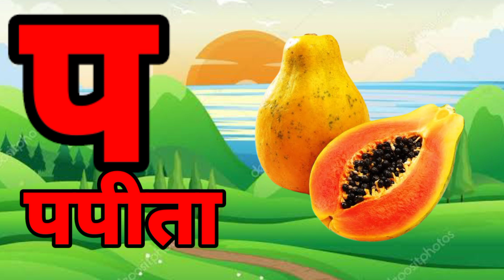ka se kabutar kha se khargosh | क से कबूतर | हिन्दी वर्णमाला